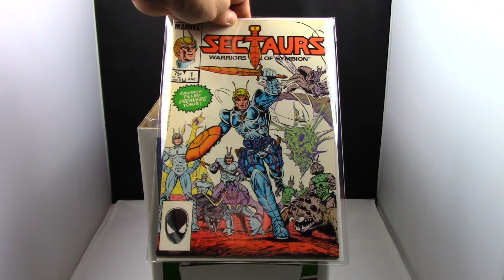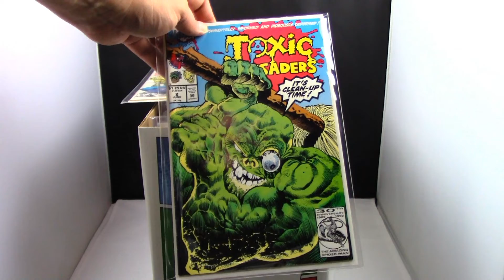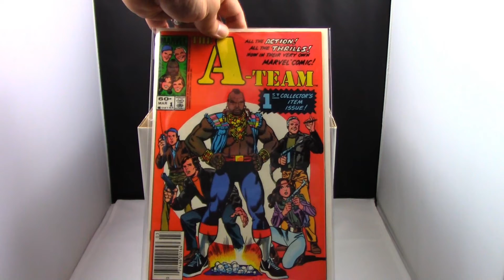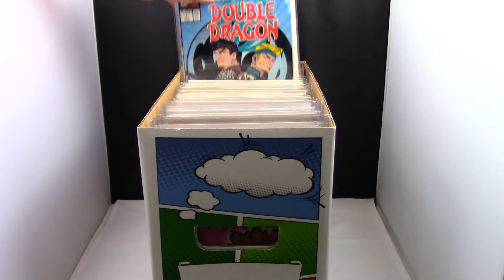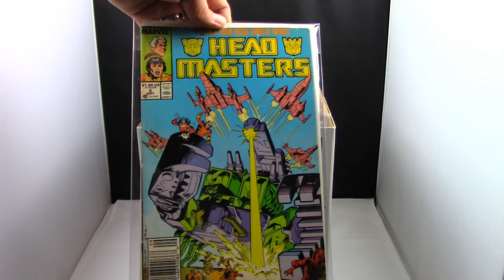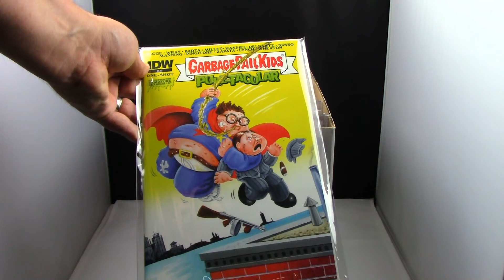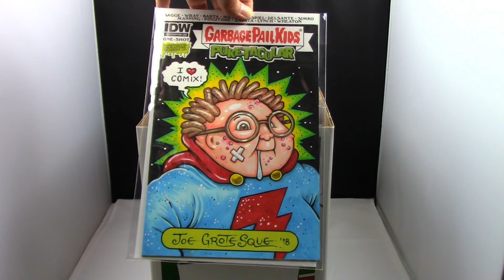MY FAVORITE COMICS (based off of video games, cartoons, and toylines) | Retro Cynical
MY FAVORITE COMICS (based off of video games, cartoons, and toylines)

What are some of your favourite comics based off video games, cartoons and toylines?

Retro Cynical is part of GENERATION RAD
in association with the Console Xplosion and Screenwave Media